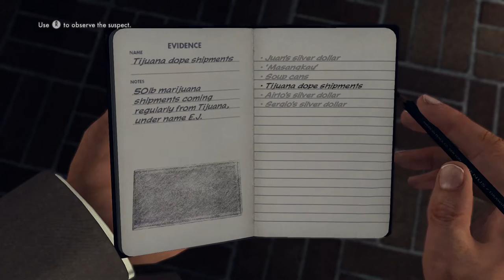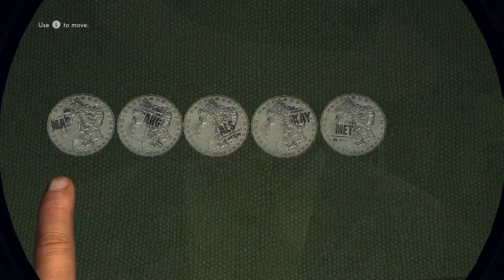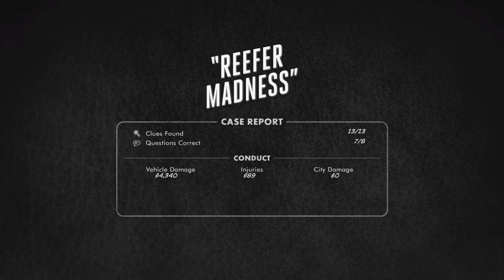LA Noire - Part 31 | Weed Soup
*Warning: We Talk Over Cutscenes*

Using groundbreaking new animation technology, MotionScan, that captures every nuance of an actor's facial performance in astonishing detail, L.A. Noire is a violent crime thriller that blends breathtaking action with true detective work to deliver an unprecedented interactive experience.

Search for clues, chase down suspects and interrogate witnesses as you struggle to find the truth in a city where everyone has something to hide.

Amid the post-war boom of Hollywood's Golden Age, Cole Phelps is an LAPD detective thrown headfirst into a city drowning in its own success.

Corruption is rampant, the drug trade is exploding, and murder rates are at an all-time high. In his fight to climb the ranks and do what's right, Phelps must unravel the truth behind a string of arson attacks, racketeering conspiracies and brutal murders, battling the L.A. underworld and even members of his own department to uncover a secret that could shake the city to its rotten core.